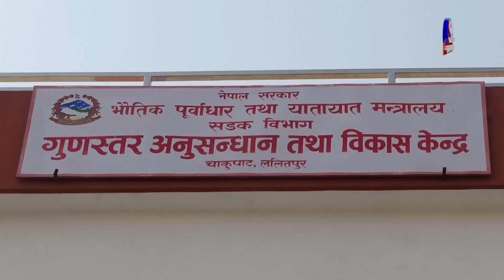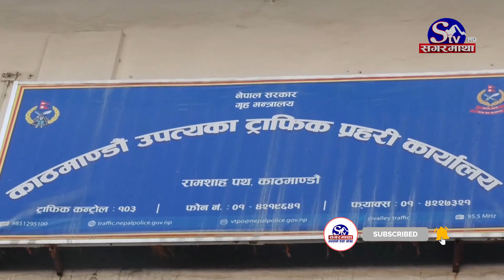यसरी बन्दै छ नेपालको पहिलो फ्लाइओभर | Sagarmatha Report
ललितपुरस्थित ग्वार्कोमा नेपालको पहिलो फ्लाईओभर बनाउन सुरु भएको छ । आयोजनाको ठेक्का  पाएको आसीष, समानन्तर, रेलिगे्र कम्पनिले गत शुक्रबारबाट काम सुरु गरेका हुन् ।  फ्लाई ओभरको काम सुरु भए लगतै ट्राफिक व्यवस्थापनमा चुनौति थपिएको छ ।